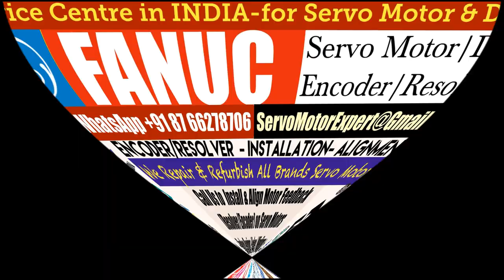Fanuc Servo Motor Repair Pune Punjab Rajasthan Silvassa Surat Thane Vadodara Lucknow New Delhi